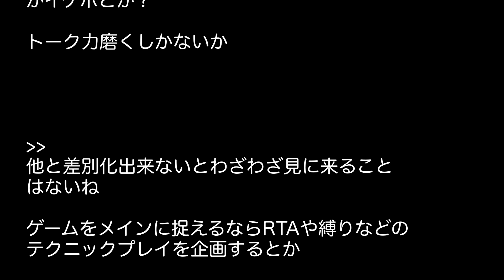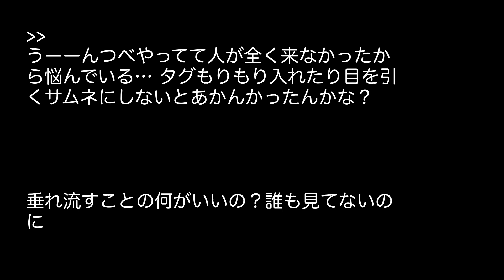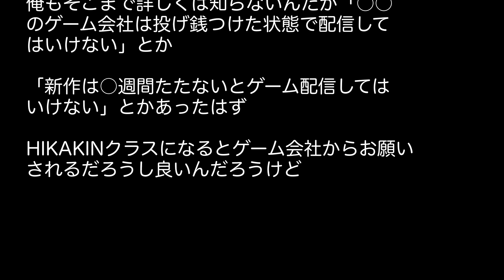ライブ配信アプリのおすすめ教えて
なんJ民のおすすめ（ブログ）

なんJ民のおすすめシリーズ（ニコ動）